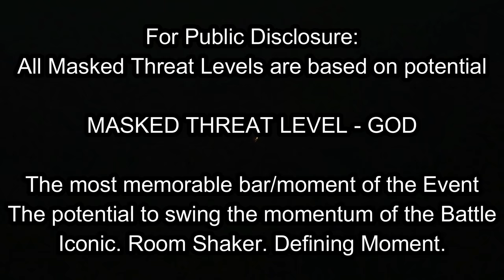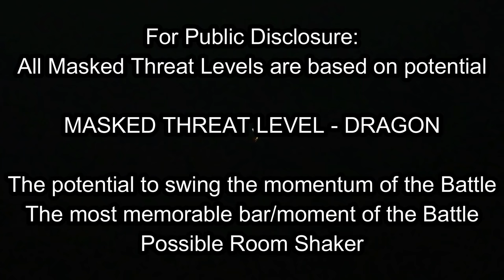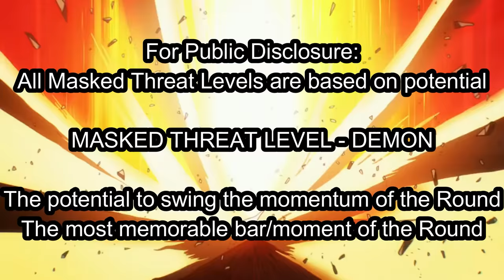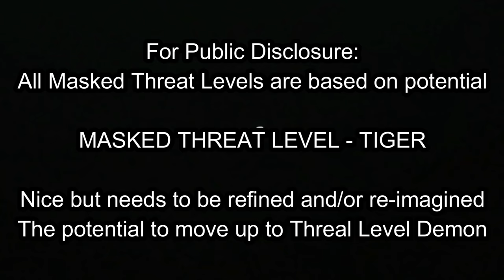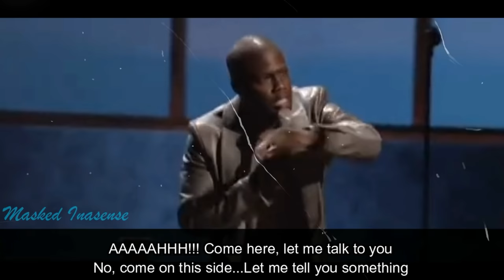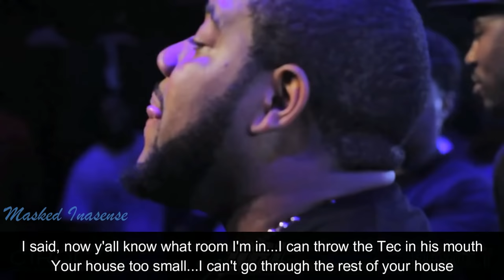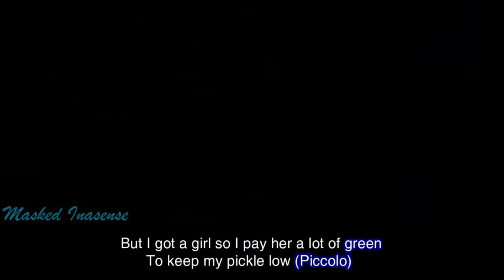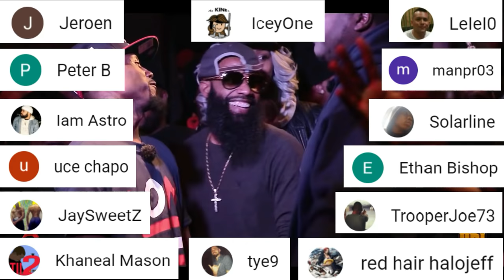Best Signature / Special Moves in Battle Rap VOL 1 SUBTITLES | Masked Inasense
Volume 1 of some of the Best Signature / Special Moves in Battle Rap. With customized subtitles, audio and visual references added in to make Battle Rap easier to understand and more enjoyable.